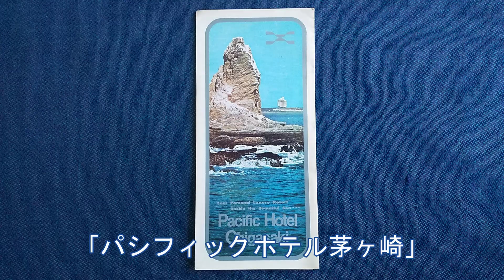街並み風景・神奈川県茅ヶ崎「パシフィックホテル茅ヶ崎」古今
Pacific Hotel Chigasaki
昭和40年代から昭和の終わり頃迄存在した高級リゾートホテル「パシフィックホテル茅ヶ崎」です。さすがに利用をした事はありませんでしたが、江ノ島辺りからも見た記憶はありました。栄枯盛衰、現在は高級マンションになっています。

「寄り添う」
作曲者・ゆうり様